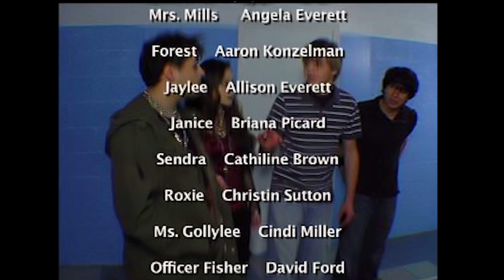The Wall (Full Movie)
When the school librarian is stalked and attacked by her abusive ex-husband, the entire student body puts their own disputes aside to defend her.
[A GodZone TV student film]